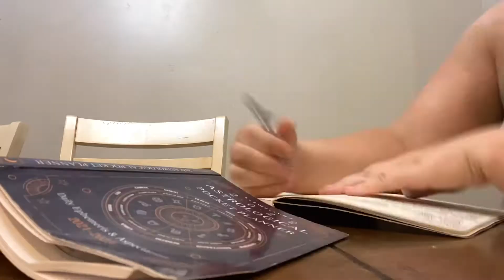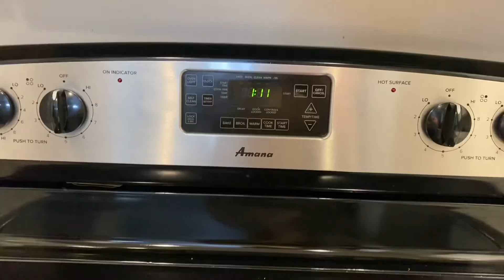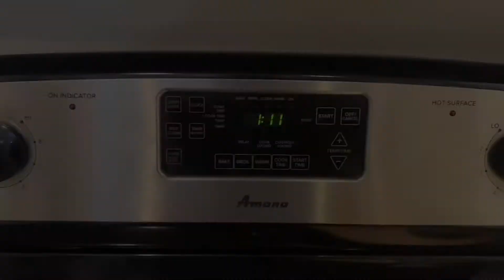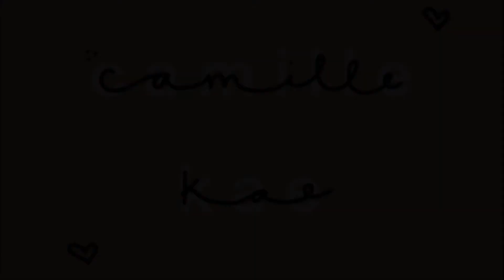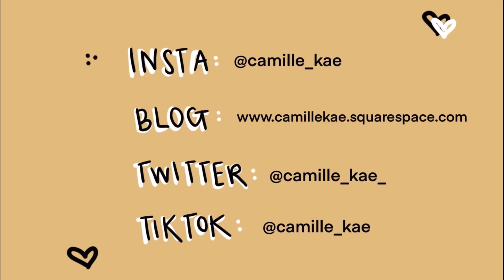BACK TO SCHOOL VLOG // starting the new semester, moving out of my apt, & driving home to OR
my sister flies out to help me move & we drive to oregon!! also starting the new semester ft. my morning coffees :))